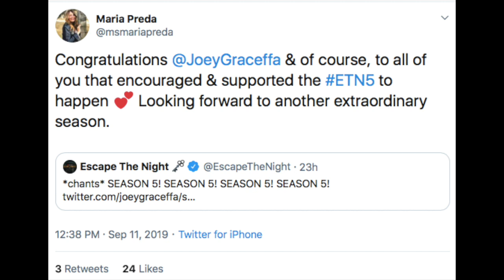Season 5 CONFIRMED?!? (ESCAPE THE NIGHT THEORY)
IT MIGHT BE HAPPENING GUYS